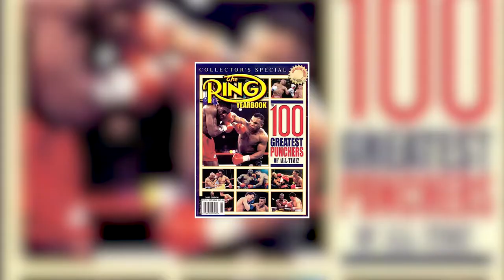The HARDEST PUNCHER In Boxing That NOBODY Talks About !! - Julian Jackson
We take a look at one of boxings forgotten punchers from the middleweight division. Julian Jackson Aka the hawk was one of boxing most devastating one punch knockout artists. including fight footage, knockouts and training.